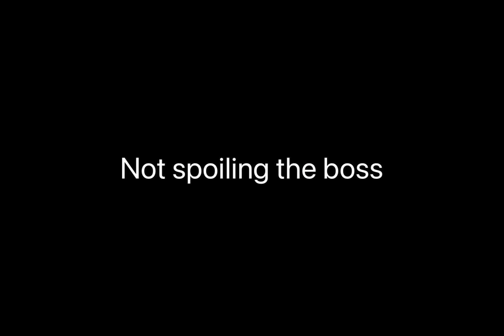The secret mafia... | TBCTE FINALE P1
Welcome to the part one of the TBCTE finale. part 2 will come soon, but I need to tell you something...

NO ONE LIKES THE CAT APPLE FOR SOME REASON!